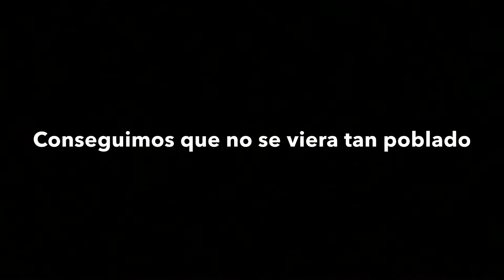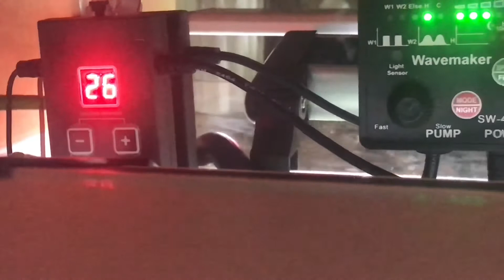Mantenimiento acuario plantado